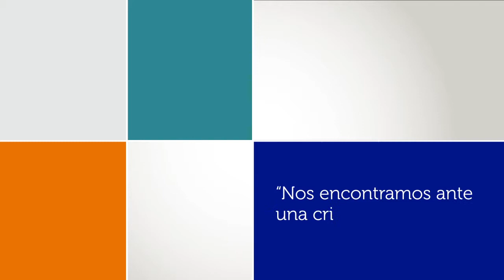Ulrich Beck en Fundación OSDE - La crisis de Europa (Parte 1)